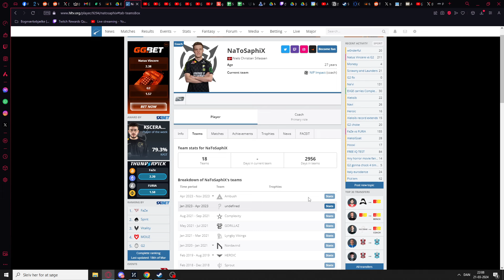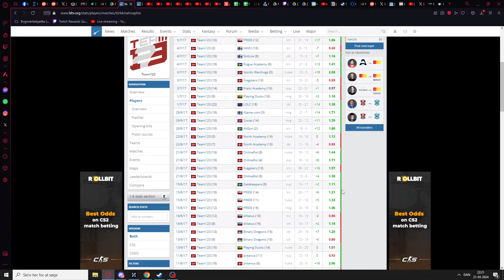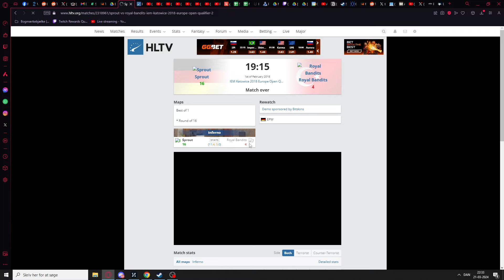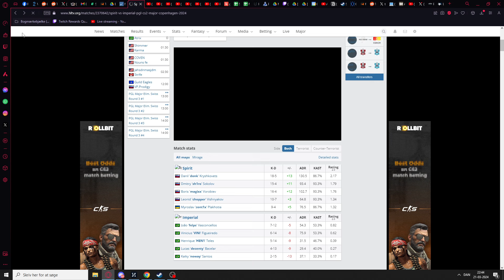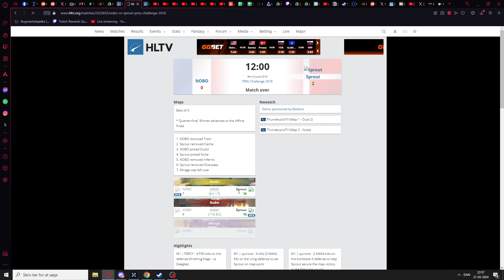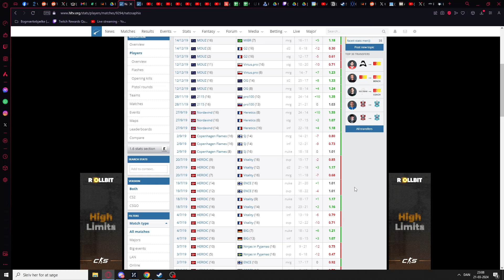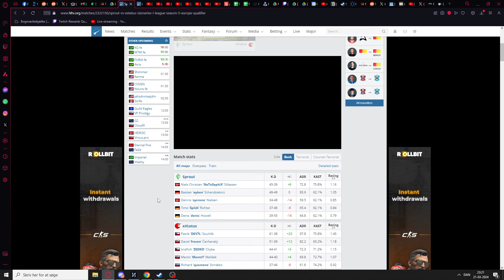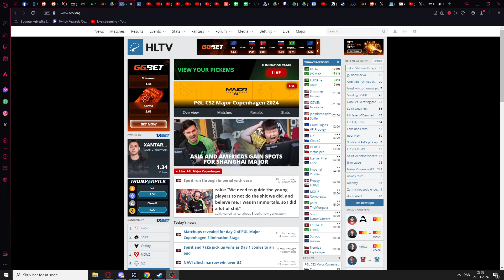The Dark Side of PRO CS2 - My Story